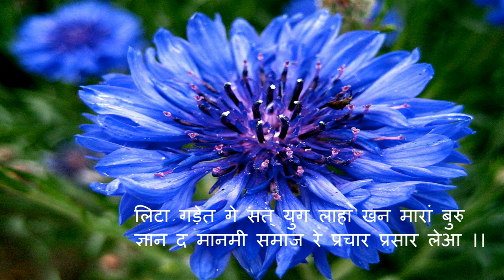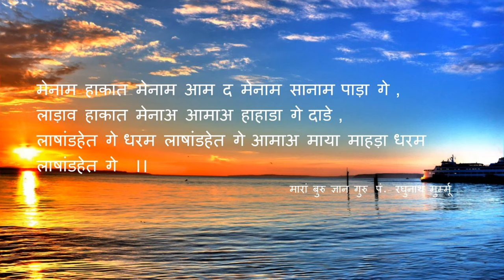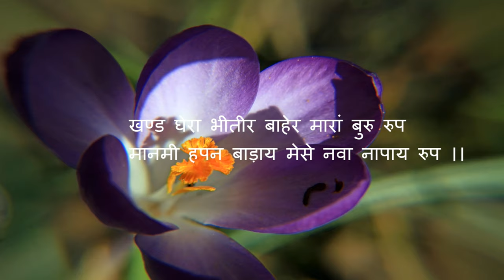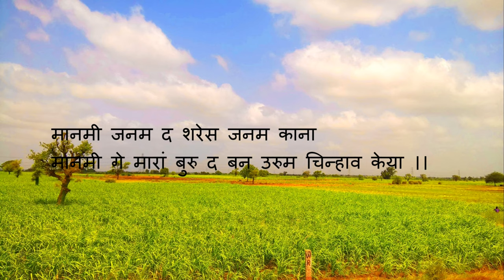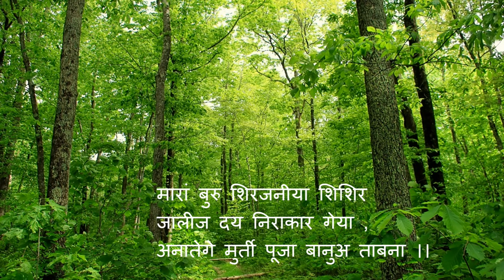SATSANG DORE SARI RENAH/OFFICIAL SONG/SANTHALI BHAKTI SERANG/HINDU HANSDA /SINGER-RUPCHAND MANDI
LYRICS-HINDU HANSDA
SINGER-RUPCHAND MANDI
MANAGEMENT- HINDU HANSDA /DOMAN HANSDA /MILAN BASKEY
PRODUCER- HINDU HANSDA /DHARTHI HEMBROAM
AGS PRODUCTION ,CHAKULIA-832301

SPECIAL THANKS TO DOMAN HANSDA , KAJOL BASKEY , RADHIKA HANSDA , KOSALYA MURMU ,JOBA KISKU ,SURAI HANSDA.